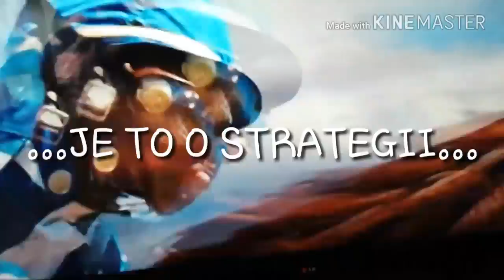Dostihy...jsou jednoduché?? tak se koukej!!